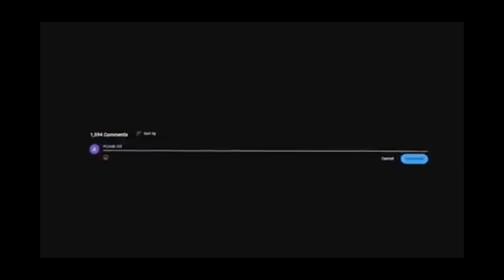CCTV FOOTAGE HORROR MOMENT ( DO NOT WATCH ALONE VIDEO AT NIGHT)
WHO WAS UNDER THE BED? ( DO NOT WATCH VIDEO AT NIGHT)

A mother rescued her children from a haunted room /Then that room was never opened.
Do not leave your children alone in a room.

Is video mein ham aapko dikhayenge horror clips
Jise dekhne ke bad aapko nightmare fuel video ke bare mein pata chalega ki kise kahate Hain
Aapko ek haunted room dikhayenge
Agar aapko aise hi horror story in hindi main pasand aati hai to comment mein bataen

cctv footage horror bhootEdit suggestion ghost in cctv camera

Video pasand aaye to like Kare 👍
Or Bell icon on Kare 🔔
Taki Meri new video aap sabse pahle dekh paye 🤗